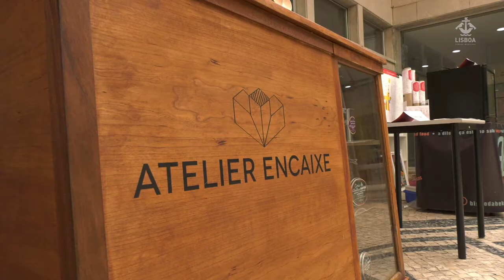Academia de Comércio já tem vencedores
O projeto Koala Rest foi o grande vencedor da 1ª Edição da Academia de Comércio.Um programa de aceleração para apoiar pessoas com ideias de negócio inovadoras, que prometam dinamizar o comércio em Lisboa lançado em conjunto entre a Câmara Municipal, SBI Consulting e Startup Lisboa e União das Associações de Comércio e Serviços.“Vamos estar ligados porque o vosso sucesso é o sucesso deste programa” garantiu o Vice-presidente na cerimónia que marcou o encerramento desta primeira edição.